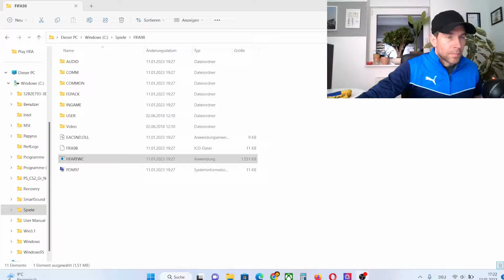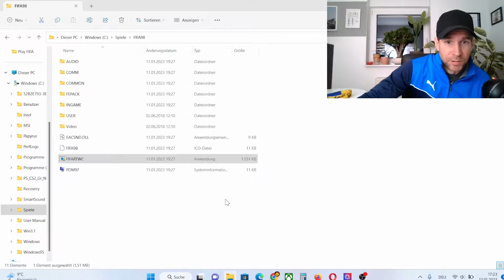Alte Programme & Spiele unter Windows 11 starten - Windows 11 Kompatibilitätsmodus aktivieren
Ältere Windows 95, 98 und XP PC Spiele und Programme auf Windows 11 installieren, öffnen und spielen. So kann man alte Spiele & Software unter Windows 11 ausführen und zum Laufen bringen. Einfach den Kompatibilitätsmodus bei Windows 11 aktivieren.